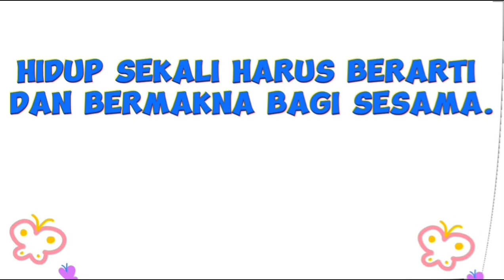Perubahan Mindset menuju guru profesional